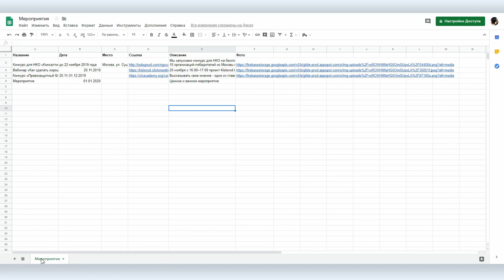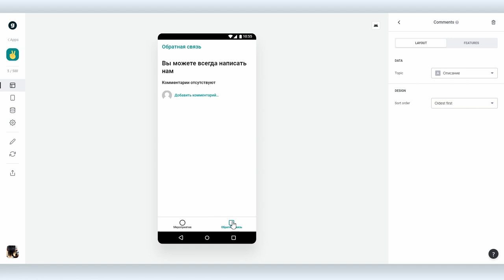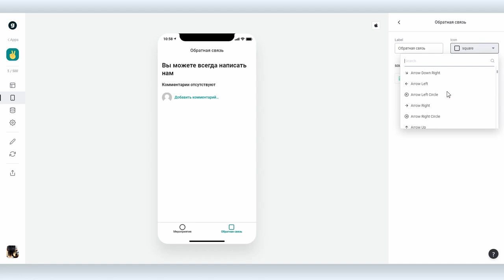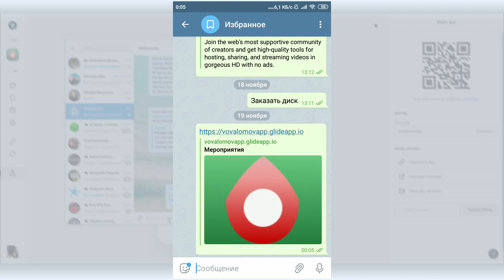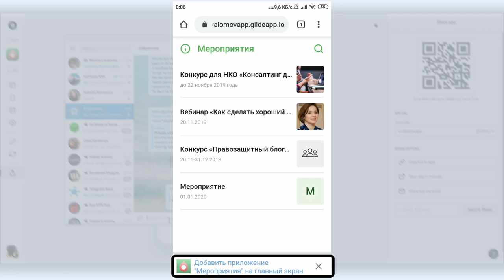GlideApps #2: финальная отладка и публикация мобильного приложения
В предыдущем видеоуроке Вова Ломов сделал обзор платформы GlideApps и создал в ней мобильное приложение. Сегодня мы расскажем, как его опубликовать и о некоторых дополнительных возможностях платформы.

GlideApps — это конструктор для создания мобильных приложений для тех, кто совершенно не разбирается в программировании. В качестве базы данных Glide использует Google Таблицы, сам процесс создания приложения занимает 20 минут (если вы подготовили базу данных и хорошо разбираетесь в Glide), и все это абсолютно бесплатно.